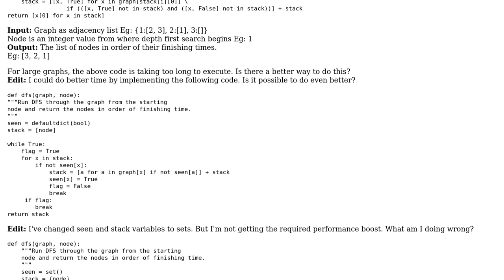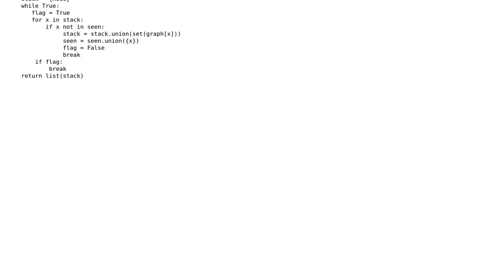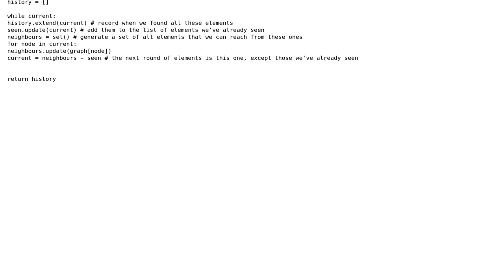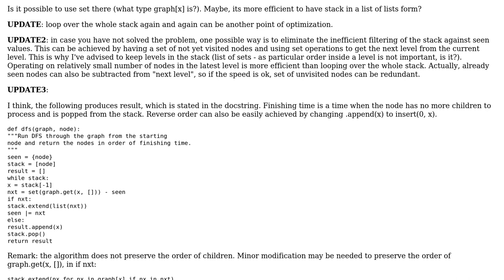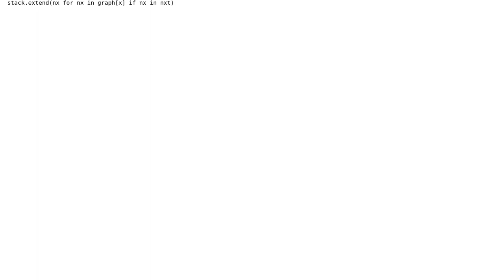Code Review: Can someone help me optimize my DFS implementation in Python? (2 Solutions!!)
Code Review: Can someone help me optimize my DFS implementation in Python?

With thanks & praise to God, and with thanks to the many people who have made this project possible! | Content (except music & images) licensed under CC BY-SA | Music | Images & others | With thanks to user Winston Ewert user vaishaks user Roman Susi and the Stack Exchange Network Trademarks are property of their respective owners. You are responsible for your own actions.